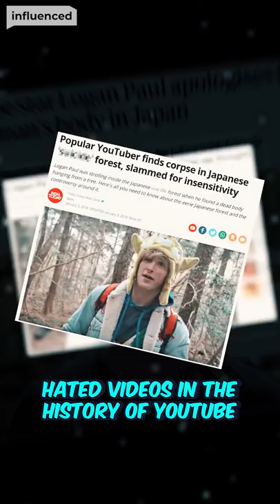How The “Japan Incident” Saved Logan Paul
Influenced by Dexerto - Logan Paul has spoken out on his Japanese Forest video, and how that mistake turned out to be the "biggest blessing" of his life! Heading down a path determined by clout, money and fame - after his accident he re-assessed and feels he has grown as an individual!

WITH THANKS:
Presenter/Producer: James Sellers - @JamesMSellers
Editor: Harry Wade - @harry_w94

SOURCES: